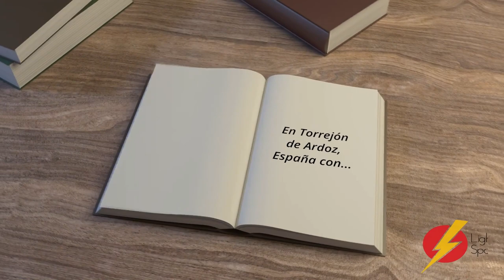Spanish Immersion 2023 BEST BITS 1 LightSpeed Spanish